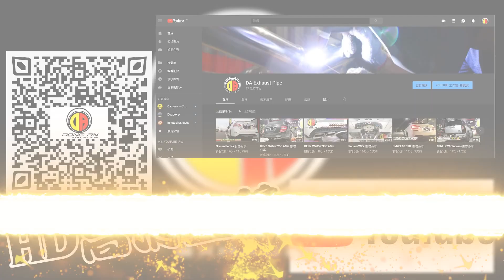Volkswagen Golf Variant 影音分享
⚜ DA-Exhaust Pipe ⚜

歡迎來到‼‼‼  福斯之夜  😁

揮灑帥勁性格😍   想必要擁有熱血聲浪💥

隨車旅行掀背車興起✨   當然要好好打造一番👨‍🔧

享受專業工藝🎉  精緻且嚴格把關品質👍

讓帥 😎 還要很兇猛🔥

加上可變閥門控制系統  聲浪由你來做主

台灣工廠直營製造 全段純手工魚鱗氬銲🛠

了解客戶需求🤔 打造完美精緻工藝💪

⚜ 精緻工藝 就是不簡單 ⚜

聲浪與視覺享受💯 等你來打造👊

🎥🎥 影音分享 🎥🎥

🔰 特色項目 🔰
1.專屬本公司訂製桶身 精緻魚鱗氬焊
2.專業排氣管 全段改裝 客製化訂製 加工修改
3. Down Pipe 觸媒 中尾段 各式尾管尾飾管
4. APP連接電子閥門系統 真空遙控排氣閥門系統
5. 空力套件、碳纖維套件、底盤升級、煞車系統強化
6.完善的售後服務 高規格賓客休息室